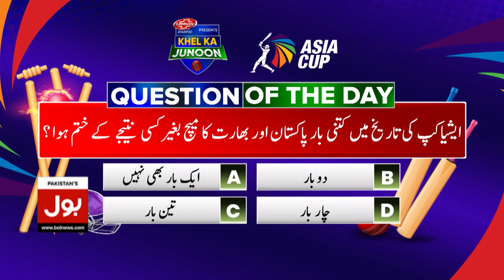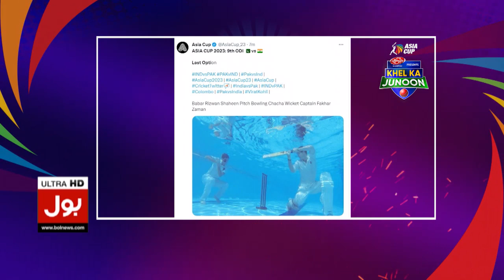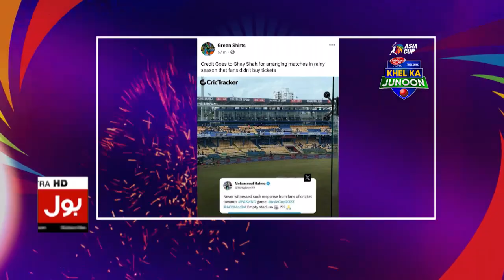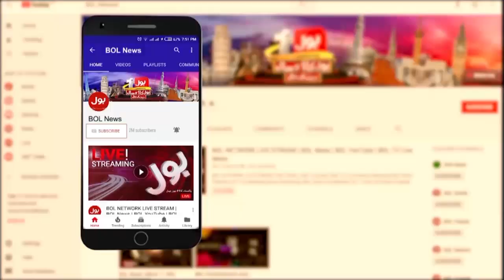Pakistan in Asia Cup 2023 Final? | India in Trouble | Mohsin Khan | Khel Ka Junoon | 10-Sep-23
Pakistan in Asia Cup 2023 Final? | India in Trouble | Mohsin Khan | Khel Ka Junoon | 10-September-23

Jay Shah | Rohit Sharma | babar azam | pak vs india | Srilanka | colombo wearther india vs pakistan | pakistan vs india | pak vs india match | pakistani reaction on india | pak vs india match highlights | pak media on india | india vs pak | india vs pakistan in asia cup 2023 | Khel ka junoon | khel ka junoon full ep | pakistan vs india match over | pak media reactions on india vs sa | pak vs ind | bol news | bol latest | bol live | bol | live news | mohsin khan | sohail alvi | fahim khan